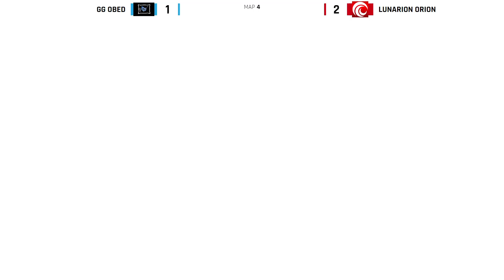BlueGenji Short 5.1 | GG Obed vs Lunarion Orion (Live complet🔴)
GG Obed vs Lunarion Orion | BlueGenji Short Trust 1 | WEEK 2